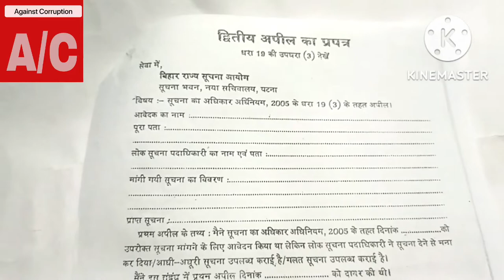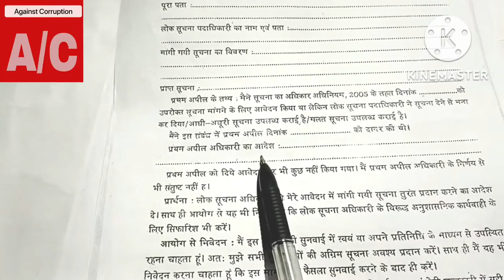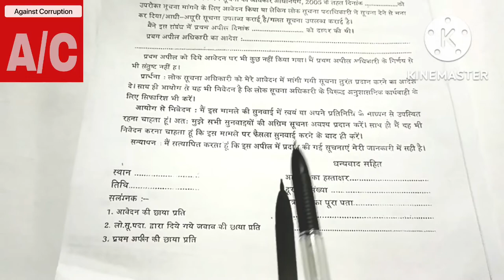rti👍how to file 2nd appeal.किसी भी PIO के खिलाफ द्वितीय अपील कैसे करें